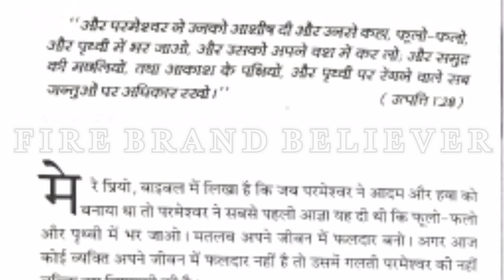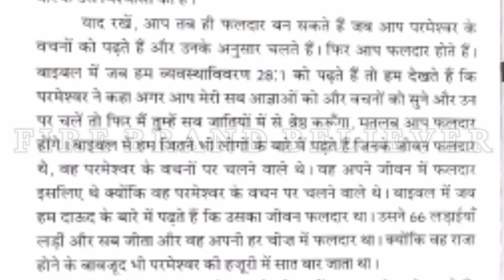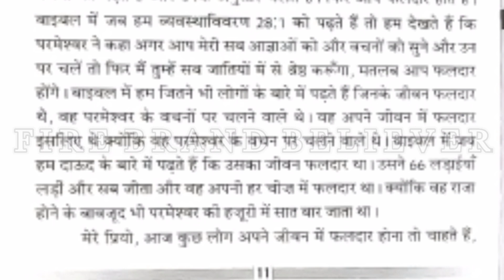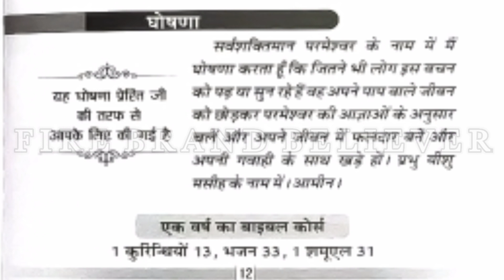मेरी भविष्यवाणियों की पुस्तक । 6-12-2020 । हिंदी ऑडियो । आज का वचन। By Apostle Ankur Narula